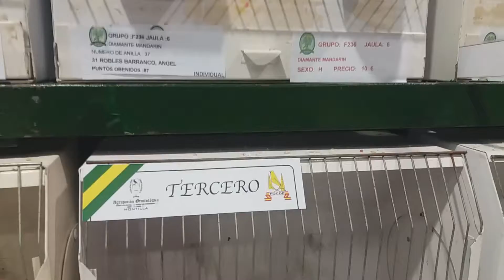Concurso Exposición Ornitológico Ciudad de Montilla 2018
XXXI Edición del Concurso Exposición Ornitológico “Ciudad de Montilla”, organizado por la Agrupación Onitológica de Montilla.

En este concurso  podremos observar  las cerca de 1.000 aves concursantes, de las mas variadas características como son múltiples aves exóticas, aves propias de la fauna autóctona y europea, de la fauna mexicana e híbridos de distintas especies; sin olvidar los distintos tipos de canarios, unos destacables por sus diversos coloridos y otros por la curiosidad de sus plumajes rizados o por su tamaño.

El Concurso Exposición de este año estará abierto al público entre los días 18 y 21 de diciembre en horario de 10:00 a 13:30 y de 17:00 a 20:00 h